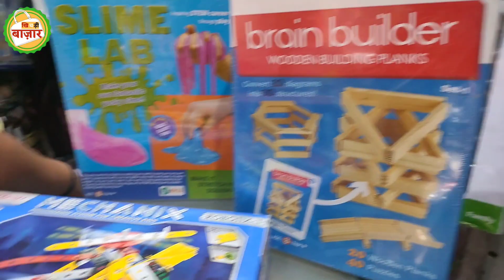Best Toy Shop In Delhi | Cheapest Toys Shop In West Delhi | Toys For Kids In Palam | Khichdi Bazaar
Hello दोस्तों इस video में हम आपको दिखा रहे हैं कि आपको best toys दिल्ली में कहां मिलेंगे

Address - Ashok Toys and Gift shop
wz - 113 shop no 2, sadh nagar, Palam
New Delhi

ये video market में मिल रहे products की जानकारी देने के लिए बनाया गया है. Market में क्या product trend कर रहा है और क्या क्या varieties market में मौजूद है इस video में सभी जानकारी दी गई है. अगर आप market से कोई product ख़रीदते हैं और उसमें कोई दिक़्क़त आती है या फिर आपके साथ किसी तरह का धोखा होता है तो इसके लिए ना तो khichdi bazaar ज़िम्मेदार होगा ना ही YouTube.

cheapest toys for kids
Toys in delhi
Toy shops near me
Best toys in Delhi
retail toy shop
Toy shops
Toy shop